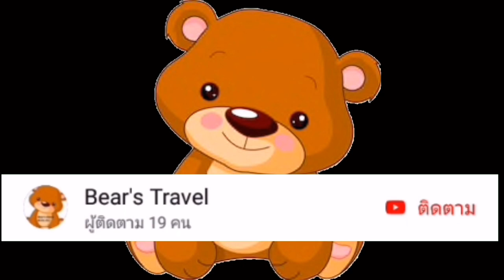ตัดต้นไม้โดยช่างมืออาชีพในอเมริกา